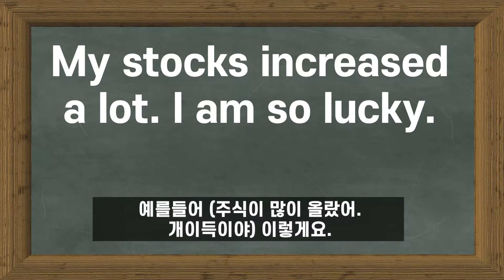영어로 번역이 잘 안되는 한국어 단어들: 엄친아, 엄친딸, 개이득